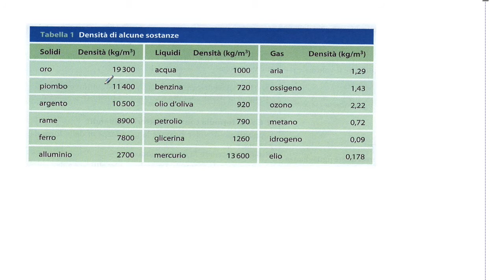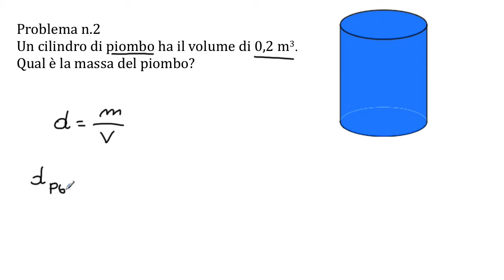La densità: soluzione dell'esercizio 2